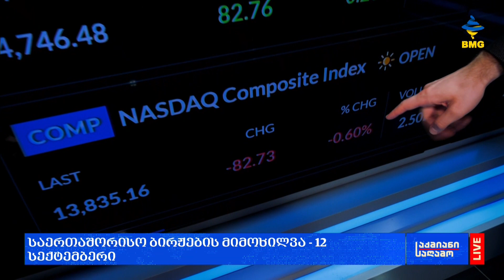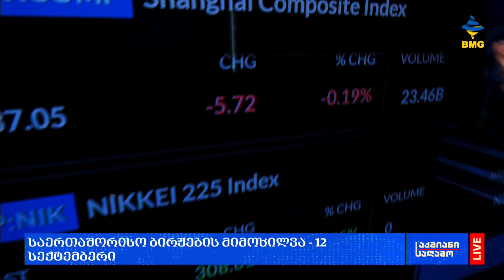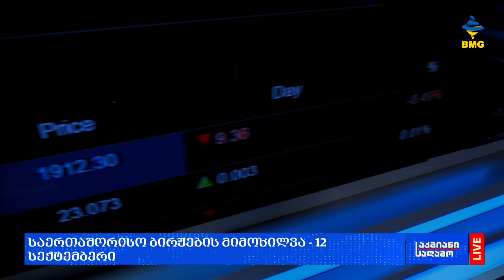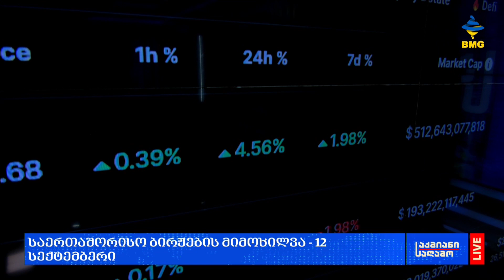ლარის კურსი & გლობალური საფონდო ბირჟების მიმოხილვა / 12.09.2023